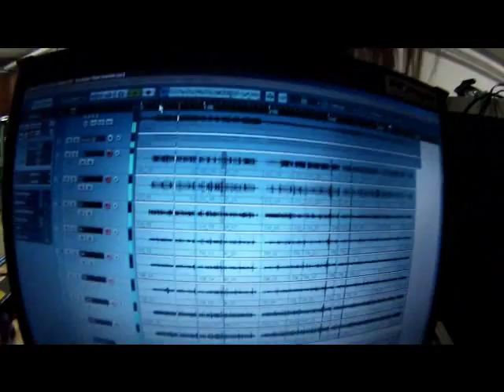Are you ready.. FOR NEW SONGS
Some videos from our last studio session.

Soundtrack : Are You Ready